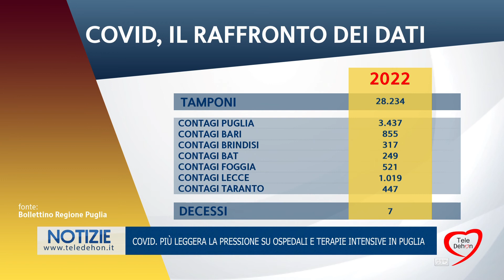Covid. Più leggera la pressione su ospedali e terapie intensive in Puglia